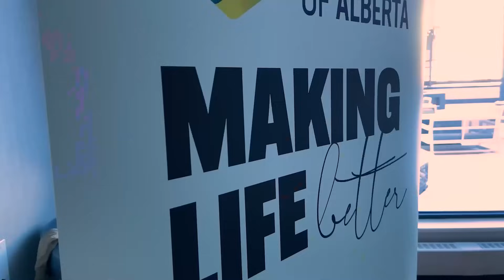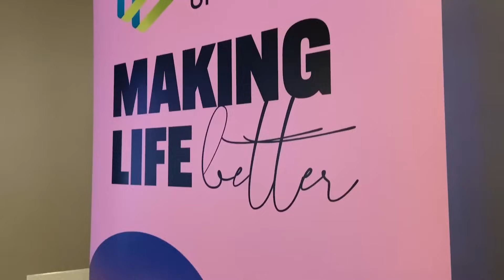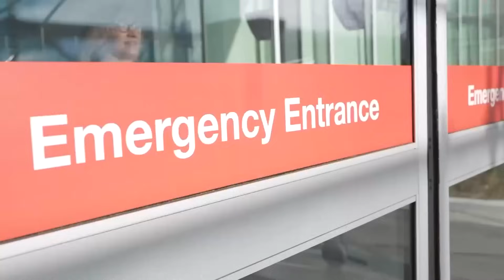Alberta Update - Episode 7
Tune into the seventh episode of Alberta Update to hear from Ministers on the issues that are making news and impacting Albertans. Get the latest on the plastics ban, the global energy economy, the tourism sector, Alberta’s tech industry and hydrogen innovations.